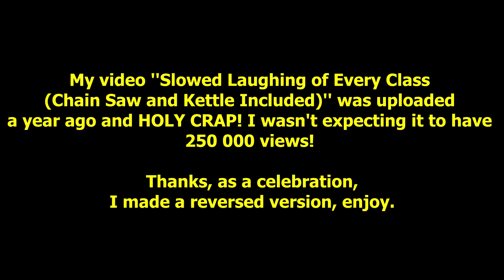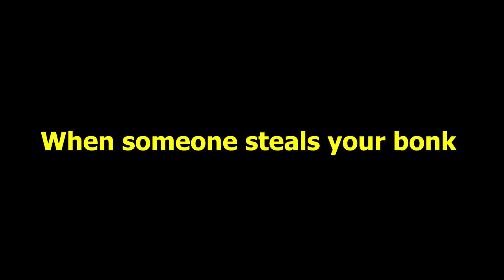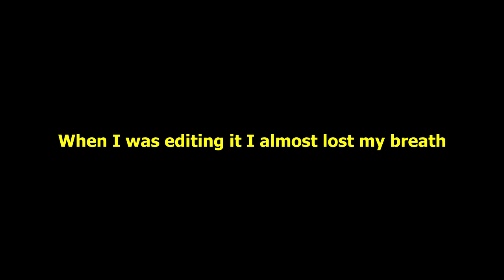TF2: Reversed Slowed Laughing of Every Class (Now with monkeys and aliens!) ►Team Fortress 2◄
★Read description!★

Since you all loved that last TF2 slowed laughs of TF mercs so much, I decided to make reversed one. I hope you'll like it!